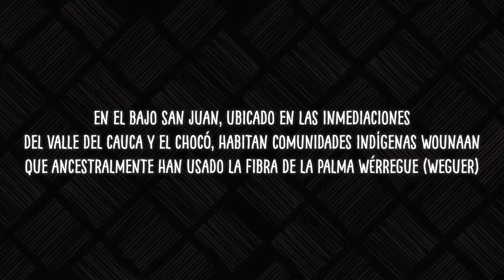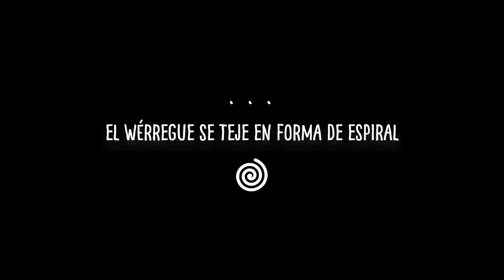La textura de las fibras: werregue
En el Bajo San Juan, ubicado en las inmediaciones del Valle del Cauca y el Chocó, habitan comunidades artesanas que ancestralmente, han usado la fibra de la palma del werregue para elaborar artesanías. ¡Conozca a los artesanos que trabajan con la fibra de werregue! Más información